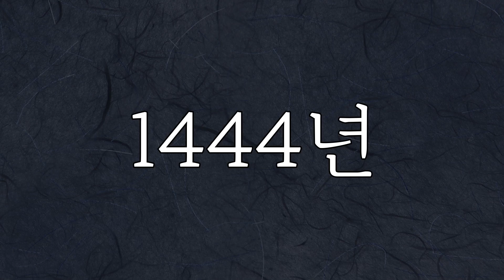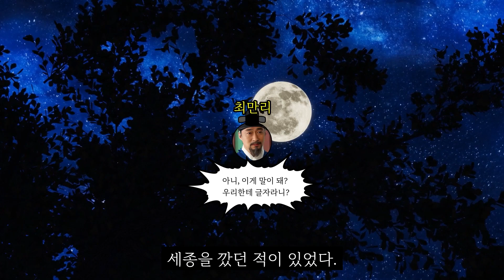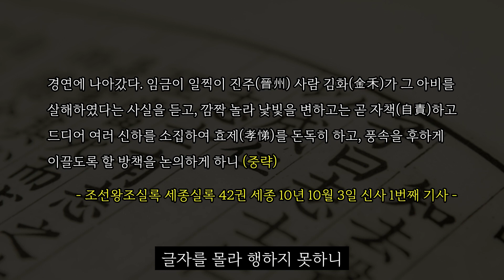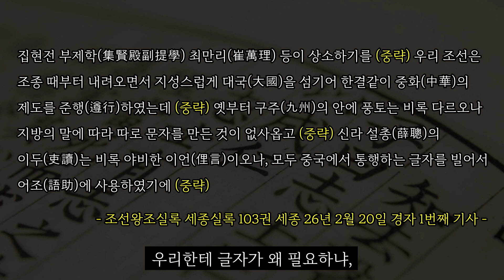세종대왕은 왜 한글을 만들었을까?!